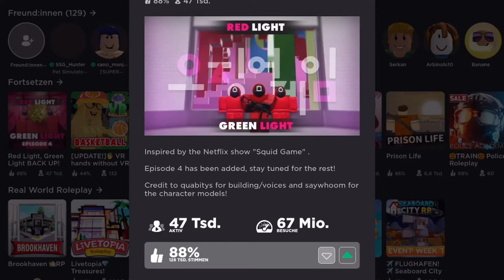SQUID GAME IN ROBLOX!😳 Roblox Deutsch